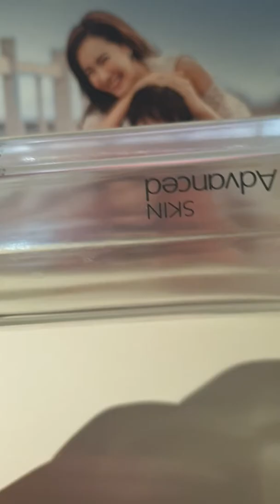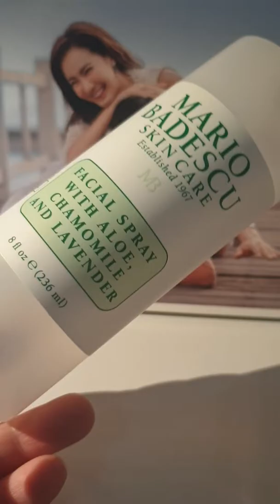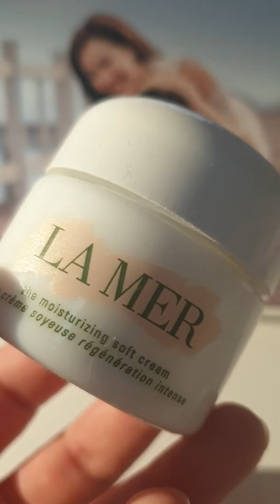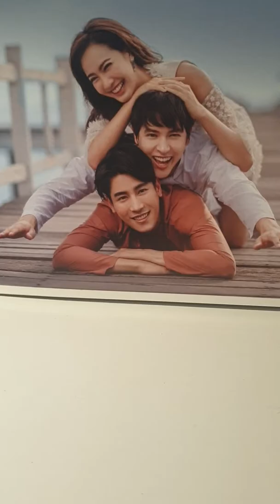空瓶记 2019/07 Part 1